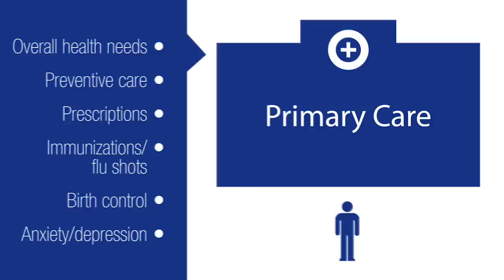Primary Care or Urgent Care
What's the difference between primary care and urgent care? When should you call your own doctor and when is it best to get seen in urgent care right away? Watch on!